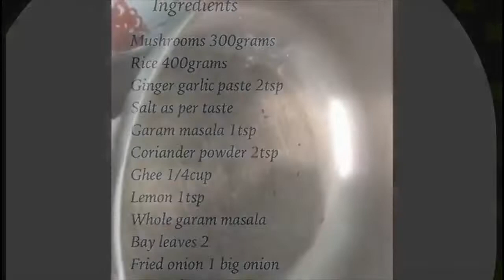Mushroom Biryani in Telugu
Mushroom biryani in Telugu it was very tasty and simple recipe.